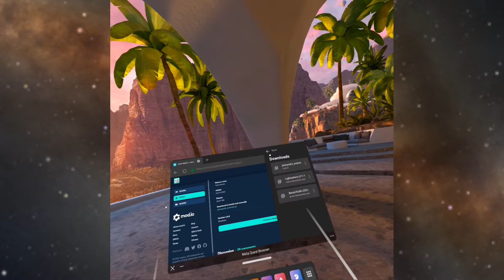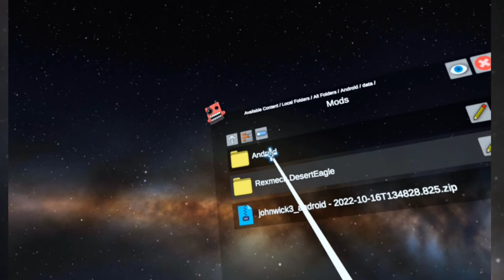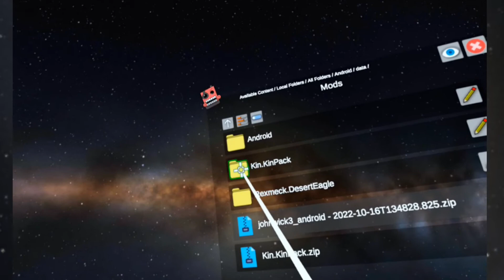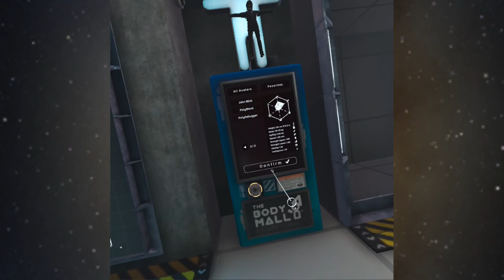(No Longer Works) Installing Tricky BONELAB Mods with only the Meta Quest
This video is out of date, please see this video for how to mod in 2023

This is an extra video to cover an issue I saw with a specific mod.  It's the same general steps as the 1st video, but with extra work in the end to move a folder to the correct location.